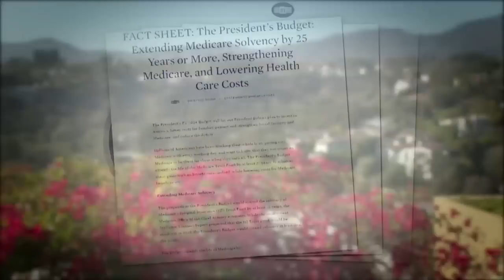President Biden unveils budget proposal focused on retirement, childcare, housing priorities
President Joe Biden -- unveiled his budget proposal today-- in Pennsylvania.